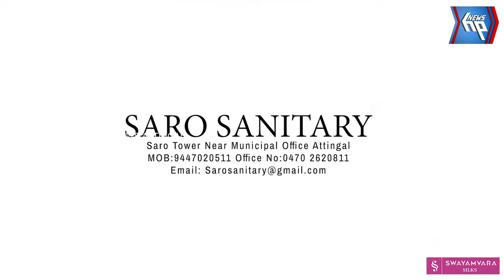രണ്ടു ദിനമായി നാടിനെ വിറപ്പിച്ച ഭീകരനെ കീഴടക്കിയ ദൃശ്യങ്ങളിലേക്ക്